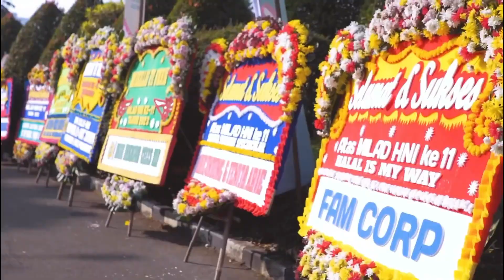Trailer Milad HNI ke 11 Tahun | HNI Kebanggan Indonesia | Sentul International Convention Center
Ini adalah trailer dari video yang akan tayang di channel ini yang mana video ini adalah video milad HNI ke 11 Tahun di Sentul International Convention Center.
pantengin terus channel ini untuk video full nya ya